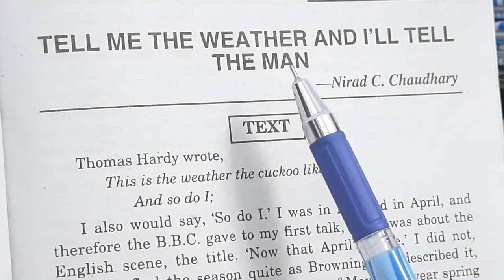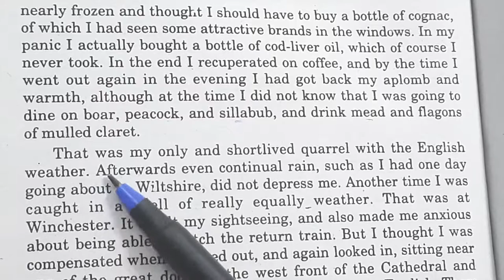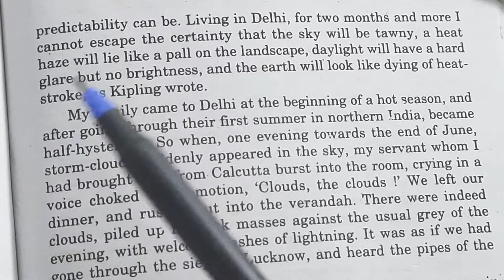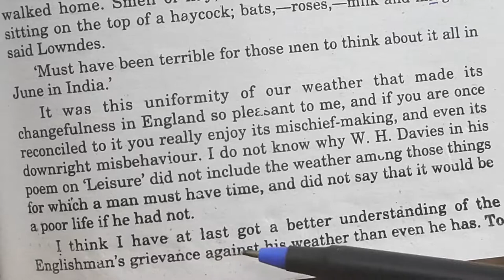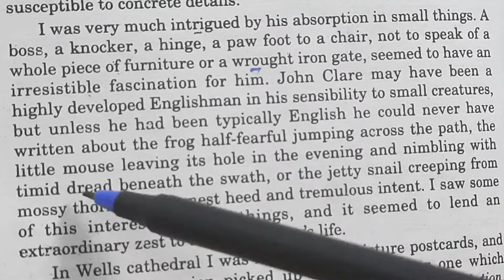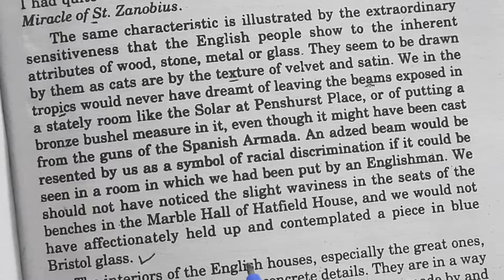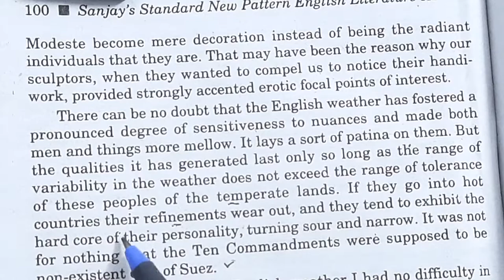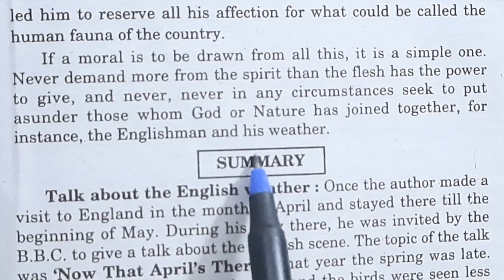Nirad C. Chaudhuri's 'Tell Me The Weather, I Will Tell The Man' in Hindi by Sulekha Jadaun